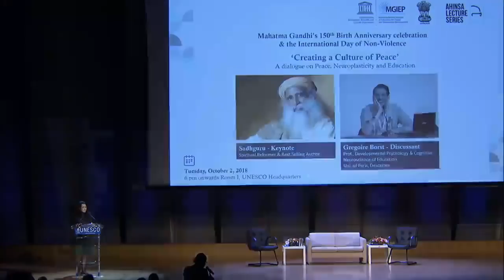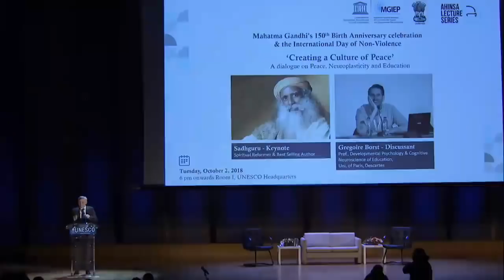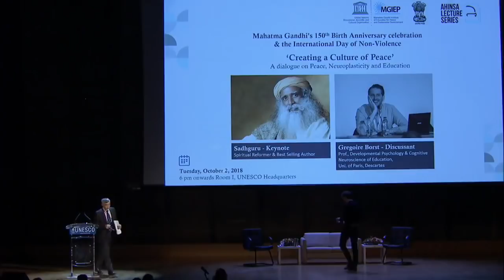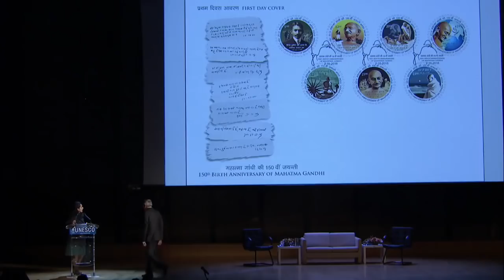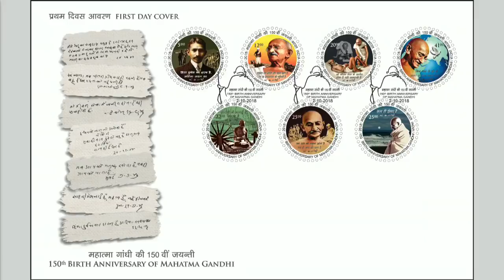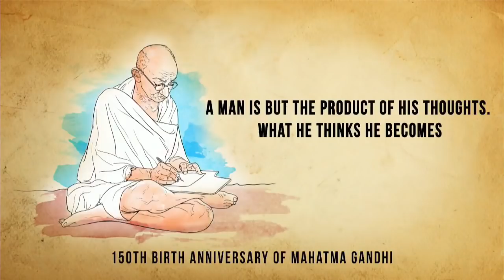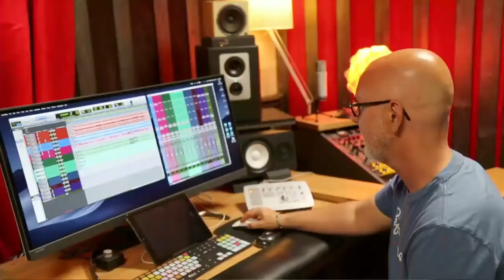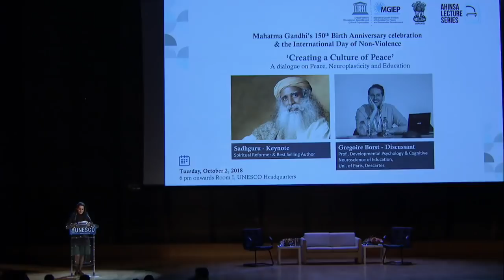Sadhguru & Gregoire Borst - A Dialogue on Peace, Neuroplasticity & Education